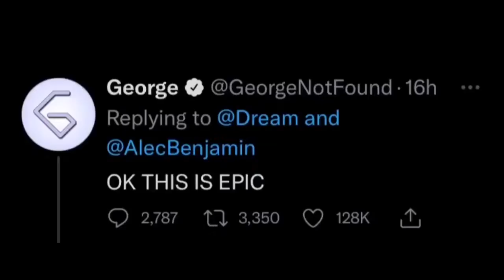Dream SMP Streamers react to Dreams NEW song “Change My Clothes” ft: GeorgeNotFound, Wilbur Soot….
In this video, streamers from the popular Minecraft server Dream smp react to Dream’s new song with Alec Benjamin “Change my clothes”. This video features reactions from GeorgeNotFound, Sapnap, Wilbur soot, quackity, Karl jacobs and more! Dream is famous for his Minecraft manhunts but this is a song.